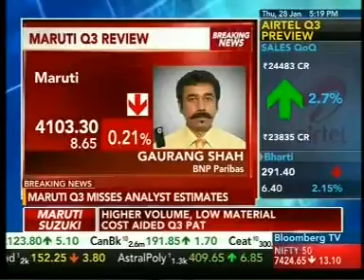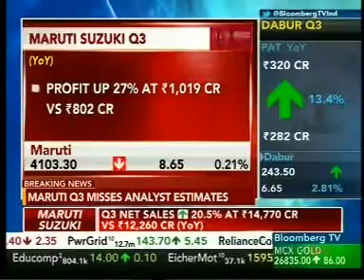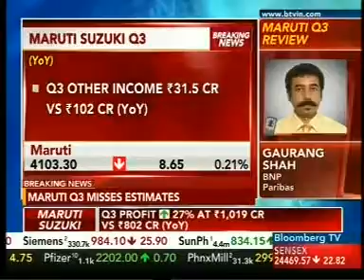Gaurang Shah's Expert Opinions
Gaurang Shah, Vice President, Geojit BNP Paribas, is an expert in global markets-US/Europe/Asia & EMs with respect to its impact on the Indian equity markets. He monitors the FII and DII activity in the Indian equity markets, in addition to the changes in government policies with respect to their effect on all sectors. He also tracks Gold in the commodity market & the USD/INR in the currency market.

Geojit BNP Paribas Financial Services Ltd. is one of India's leading financial services intermediaries with a countrywide network of offices and a strategic presence in the Middle East. The company has over 29 years of experience in the Indian Capital Markets and is known for its transparency and technological innovations.